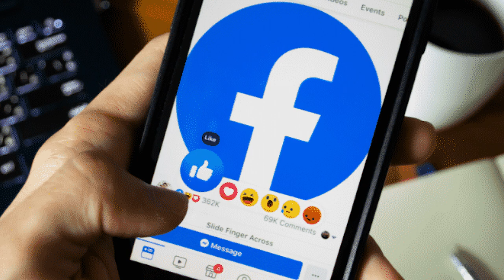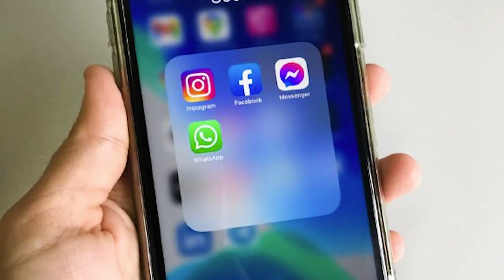WhatsApp, Instagram e Facebook voltam a ser acessíveis